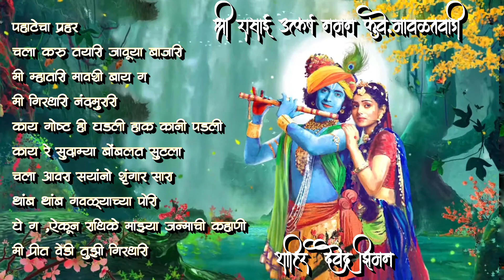देवेंद्र झिमण बुवा नॉन स्टॉप साँग | devendra ziman buva non stop songs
कोकणातील देवेंद्र झिमन याची उत्कृष्ट गौळण

ziman buva naman
ziman buva naman 2021
devendra ziman buva
rasai utkarsha naman mandal
jhanjagi naman
ziman buvanchi gaulan
surya ugavala Prakash padala rade ushir jhala bajarala
whatsapp status
devendra ziman whatsapp status
ziman buva naman
phulpakharu status
devendra ziman naman
devendra ziman naman 2021
devendra ziman
phulpakharu song status
ziman buva naman 2020
naman
phulpakharu status video new
ziman buva
naman ziman buva
devendra ziman naman,
devendra ziman shakti tura,
devendra ziman naman song,
devendra ziman song,
devendra ziman gavlan,
devendra ziman buva,
devendra ziman naman 2019,
devendra ziman all song,
devendra ziman all naman,
devendra ziman buva naman,
devendra ziman bhajan,
devendra ziman buva shakti tura,
devendra ziman buva song,
devendra ziman buva gavlan,
devendra ziman backstage,
devendra ziman double bari,
devendra ziman entry,
devendra ziman yam entry,
devendra ziman fan,
devendra ziman gan,
devendra ziman gavlan song,
devendra ziman ganpati song,
devendra ziman gani,
shahir devendra ziman gavlan,
devendra ziman naman geet,
devendra ziman naman gavlan,
devendra ziman vs hari anant,
devendra ziman jakdi,
devendra ziman jakdi song,
kokan naman devendra ziman,
kokanche khele devendra ziman,
devendra ziman mp3 song download,
devendra ziman naman mandal,
simba movie devendra ziman song,
devendra ziman shivaji maharaj,
simha movie devendra ziman song,
devendra ziman palna geet,
devendra ziman shakti tura 2019,
devendra ziman shakti tura 2020,
music ringtone,
music song,
music music,
music video,
music dj,
music 2021,
music makhani,
musical chairs song,
music gana,
music app,
music album,
music and play,
music asia,
music academy,
music audio,
music app download,
music and dance,
a music studio,
a musical instrument,
a musical instrument by elizabeth barrett browning,
a music company,
a musical tribute to government of india reaction,
a musical instrument by elizabeth barrett browning summary in malayalam,
music bangla,
music box,
music band,
music bajega loud toh radha nachegi,
music bangla tv,
music bank,
music background,
music beats,
b music competition,
b music status,
b music channel,
b music gang,
b music song,
music channel,
music chair song,
music class,
music cartoon,
music competition,
music company,
music comedy,
music challenge,
c music south,
c music world,
c music channel,
c music 11,
c music factory,
c music south manike mage hithe,
c music song,
c music motion,
music dance,
music download,
music dj song,
music dhun,
music director,
d music of india,
dj music,
d music company,
ds music studio,
hd music channel,
dd music dd,
d music gariaband,
d musical studio,
music english,
music effect,
music editor app,
music exercise,
music editing,
music english song,
music effect black screen,
music editing app,
e music abirami,
e music studio,
e music 2,
e music video,
e music 24,
e music ringtone,
e music part 2,
e music channel,
music for exercise,
music factory,
music for dance,
s music,
tf music company,
fm music live,
tf music bhojpuri,
tf music bhojpuri hit,
s music life,
fm music channel,
s music production,
music gaan,
music game,
music guitar,
music green screen,
music gana dj,
music geet,
music gana song,
g music company,
g music agalpur,
g music bhojpuri,
g music agalpur dj,
g music official,
g music odia,
g music song,
g music world,
music hindi,
music hindi song,
music hunterz,
music house,
music hindi gana,
music happy birthday,
music haryanvi,
music hollywood,
hd music,
sh music production,
hd music media,
hd music song,
h music hits,
hd music video,
hm music official,
music instrumental,
music in tamil,
music instruments names,
music india song,
music in telugu,
music in hindi,
music instruments sounds,
music in kannada,
i music song,
i music ankush raj mishra,
i music company,
i music ringtone,
i music free,
i music video,
i music channel,
i music tamil,
music josiyar,
music junction,
music jubin nautiyal,
music joker,
music juice,
music jhankar,
music jila,
music jam,
nj music assam,
nj music films,
nj music production,
j music world,
nj music bengali,
music kannada,
music keyboard,
music kaise banaye,
music king 06,
music khasi,
music ke gane,
music kids,
music kaise download karen,
k music lab,
k music king,
k music ghutwali,
k music director,
ks music studio,
k music tamil,
k music channel,
k music katapali,
music lover,
music live,
music lyrics,
music love,
music lover whatsapp status,
music light,
music library,
music love song,
l music present,
ln musical,
ipl music song,
l music company,
l music video,
ipl music remix,